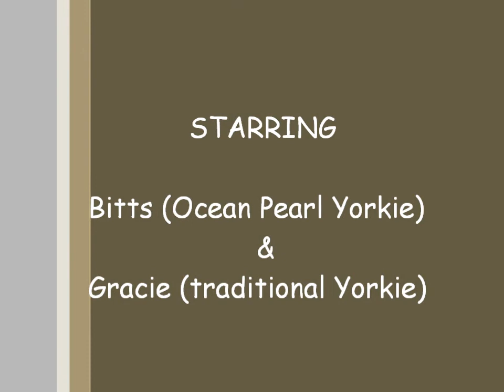Yorkies Going Nuts!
Traditional & Ocean Pearl Yorkies

Roman Empire Yorkies
"Best Kennel in the Panhandle"
Located in Panama City, Fl